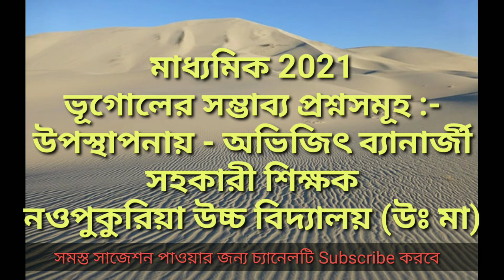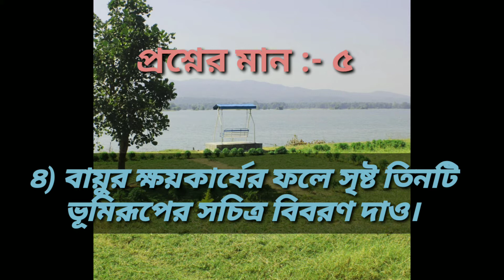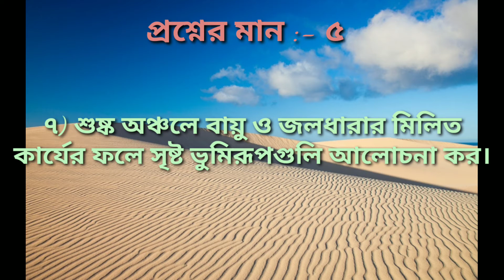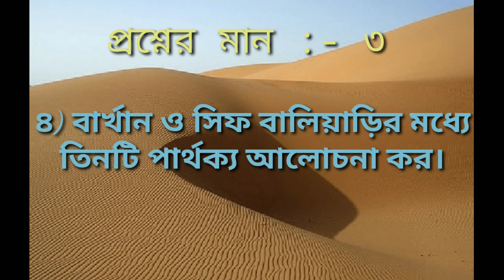Geography suggestions for Madhyamik - 2021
Madhyamik geography suggestions for Madhyamik (WBBSE) 2021